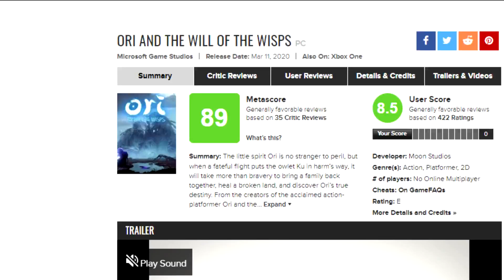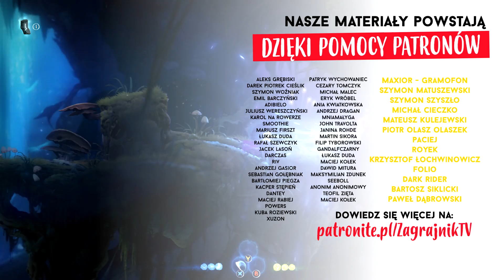Genialna gra z jedną WIELKĄ WADĄ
Ori And The Will Of The Wisps to fantastyczna gra i każdy się tego spodziewał, jednak... ma jedną, naprawdę poważną wadę, w której istnienie aż trudno uwierzyć! Oto recenzja Ori And The Will Of The Wisps.

Autor materiału: GandalfCzarny
Korekta: Grajowy

Klawiatura: Corsair K70 LUX RGB
Myszka: Corsair M65 Pro RGB
Słuchawki: Corsair Void Pro RGB

Laptop: Lenovo Legion Y520